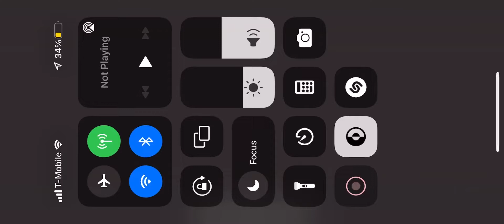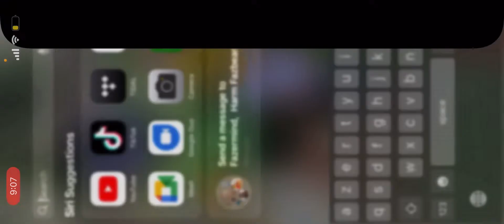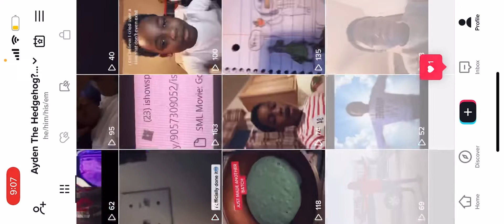Granny 1 door escape